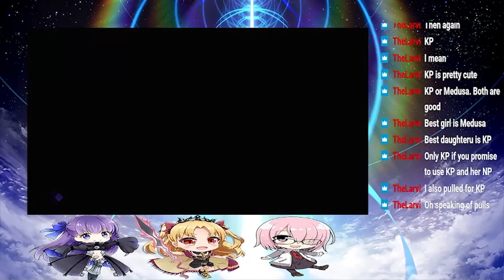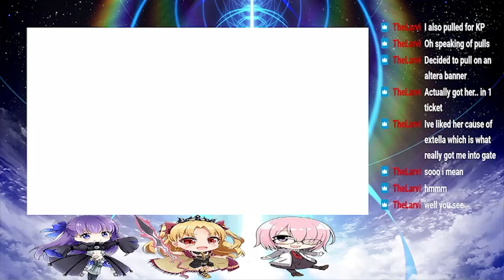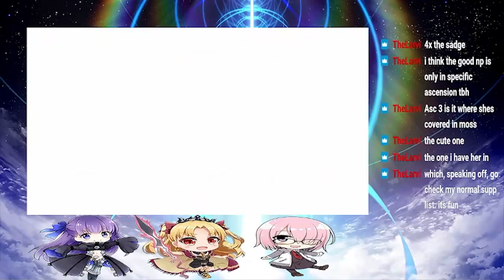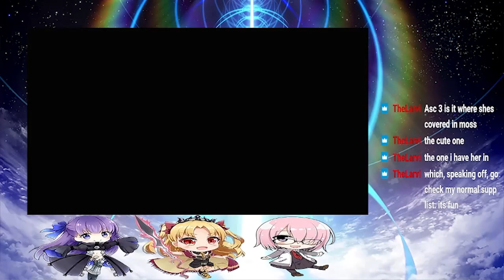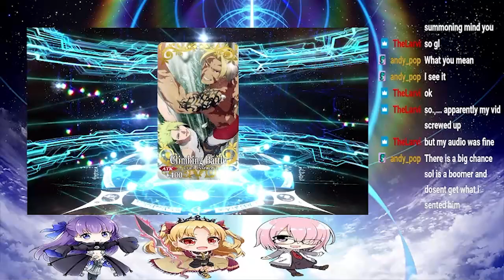Let's Play. Fate/Grand Order. Fujino and Kingprotea Rank Ups. [Twitch VOD]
A nice chill week means that we can finally get some Rank Up Quests out of the way.